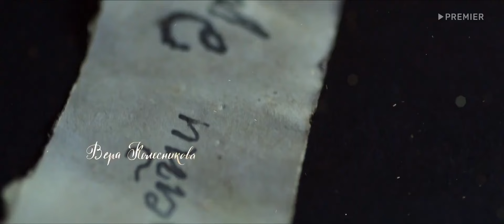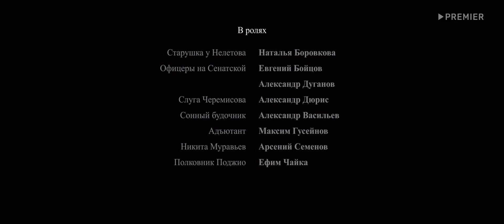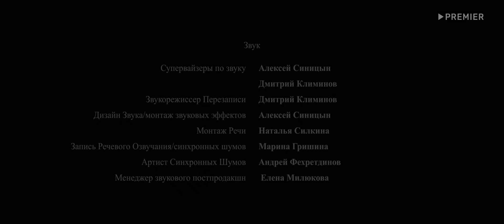Цербер: 1 сезон, 3 серия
1826 год, Санкт-Петербург. После подавления выступлений на Сенатской площади, следственная комиссия начинает поиск участников восстания декабристов. Некоторые из них попадаются властям из-за доносчиков.
Неожиданно в Петербурге происходит серия жестоких убийств: жертвами становятся те, кто донесли на декабристов. Возле тел убитых неизменно остаётся листок со строками из стихотворения молодого поэта Александра Пушкина. За расследование дела берутся московский сыщик и освобождённый из под ареста дворянин Александр Бошняк.